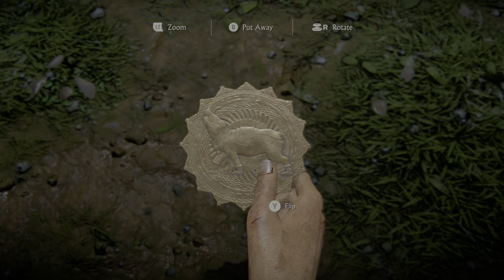UNCHARTED The Lost Legacy - Homecoming #2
Uncharted The Lost Legacy Hindi Gameplay PC - Part 2

Note - This Gameplay is recorded on RTX 4060 Ti, with Ultra Graphics Settings on a 1080p Monitor.
You can appreciate this video by leaving a Like on this Video. (It's Free)